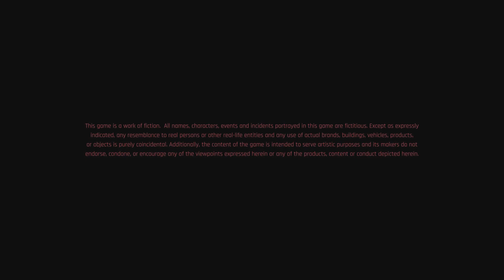Cyberpunk 2077 049 Pisces In Pieces